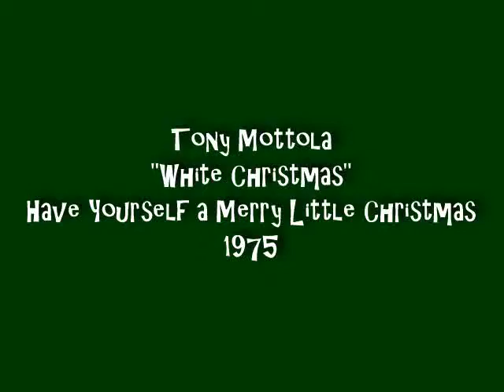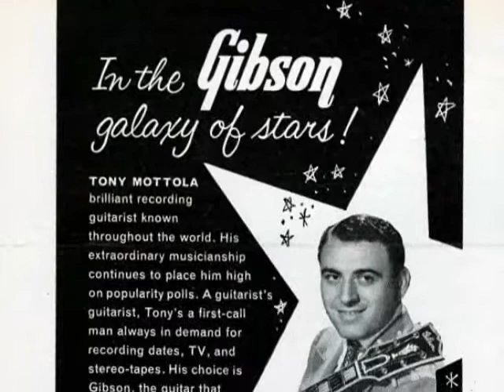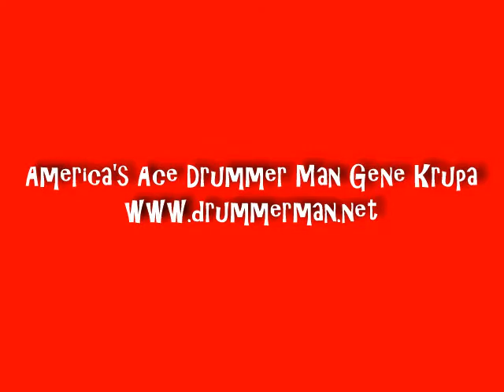Tony Mottola 1975 "White Christmas"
From "Have Yourself a Merry Little Christmas."  Recorded 1975.